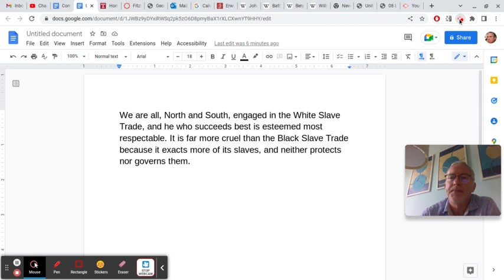IH 52: Fitzhugh's "Cannibals All!" (1)